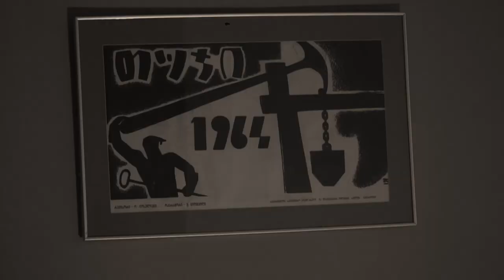ახალგაზრდული ტელევიზია ,,TV თოლია" ახალი სატელევიზიო სეზონიდან იწყებს გადაცემა ,,სინემატოგრაფს"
💥ახალგაზრდული ტელევიზია ,,TV თოლია" ახალი სატელევიზიო სეზონიდან იწყებს ნიკა სვანის საავტორო გადაცემა ,,სინემატოგრაფს"
📣გადაცემა მოგცემთ საშუალებას უკეთ გაიცნოთ ქართველი რეჟისორები, მსახიობები და ყველა ის პერსონაჟები, რომლებიც ქმნიან კინოს..
🎬საინტერესო რუბრიკები და უცნობი ისტორიები,რომლებიც გვაახლოებს ფილმებთან...
🎥ბევრი საინტერესო სიახლე ქართულ კინო ცხოვრებაში "TV თოლიაზე"